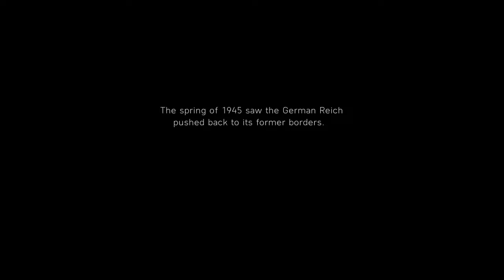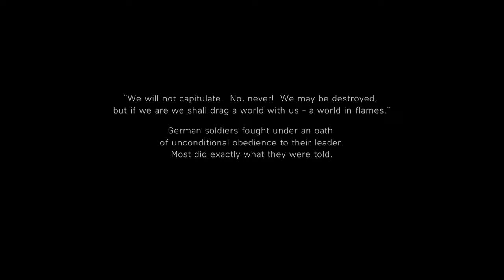Battlefield 5 The Last Tiger Tooth and Nail